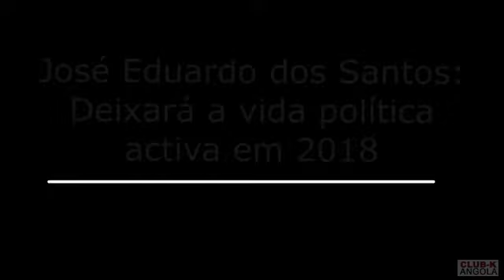José Eduardo dos Santos Deixará a vida política activa em 2018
José Eduardo dos Santos: Deixará a vida política activa em 2018,  JES deixa presidencia do MPLA